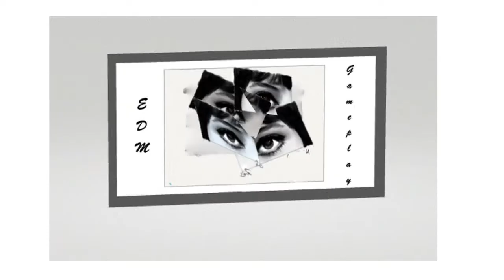PS5 Trailers with BiXX, Yes I can -Black Hole Recordings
The time is fast approaching and the new Playstaion 5 will be released.  I thought it would be good to bring a little positive energy and try and combine the worlds of gaming, music, dance and video into something that I hope brings a little smile to your heart.